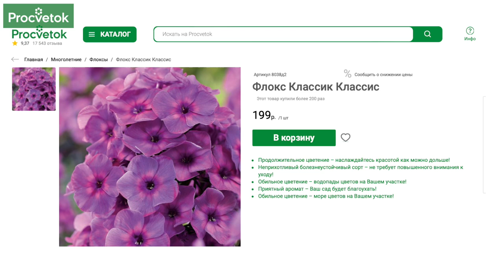Чтобы ФЛОКСЫ БЫЛИ ЗДОРОВЫМИ И ОБИЛЬНО ЦВЕЛИ ДО МОРОЗОВ, сделайте так весной!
Что необходимо сделать с флоксами весной, чтобы они обильной цвели до морозов и меньше поражались болезнями? Научный сотрудник Центрального Ботанического сада Беларуси Анастасия Гулис рассказала об основном уходе за флоксами в мае. Вы узнаете, как правильно поделить флокс, чем его подкормить и что сделать, чтобы флоксы меньше болели.

00:00 Вступление
00:38 Деление флоксов весной
01:13 Саженцы флоксы ищите в Procvetok
01:40 Пересадка флоксов
02:41 Какую почву любят флоксы
03:04 Чем подкормить флоксы весной
04:15 Мульчирование флоксов